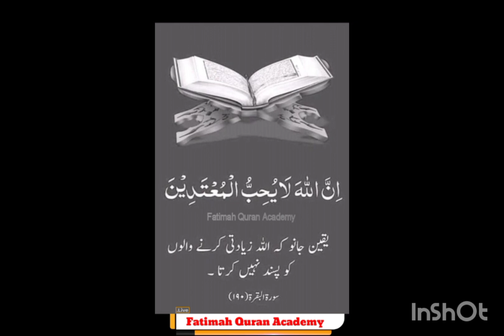Surah Al Bakarah (190)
Allah does not like transgressors.